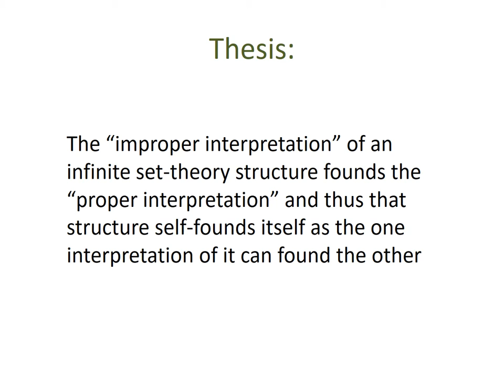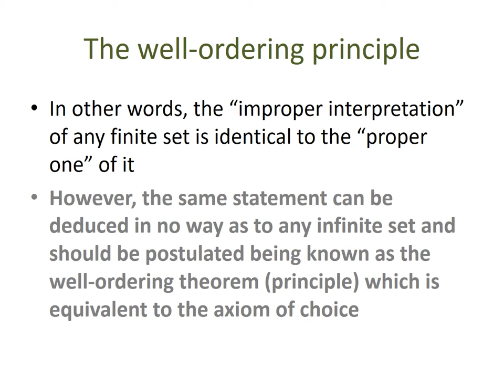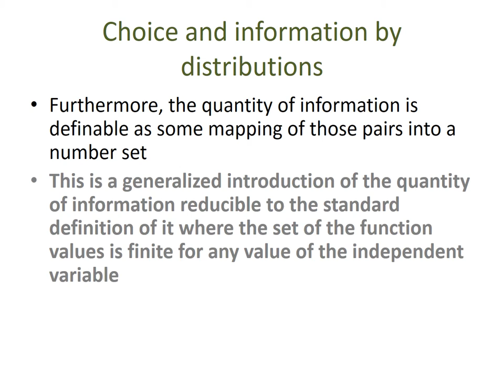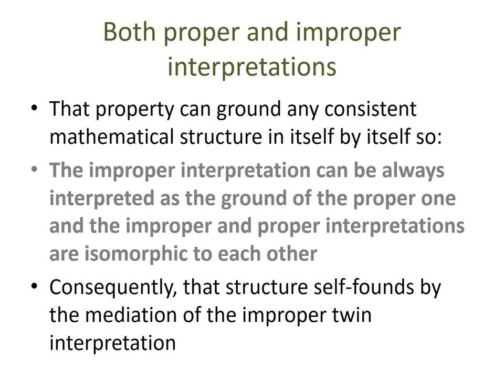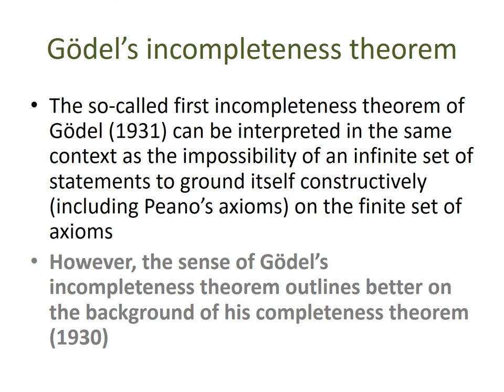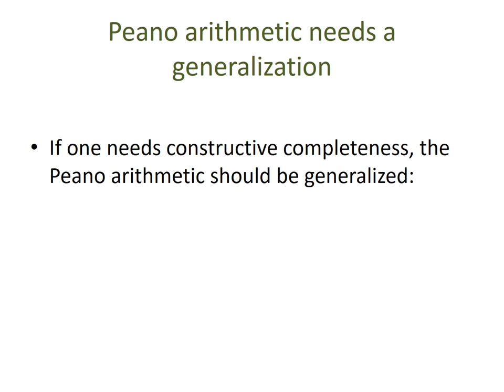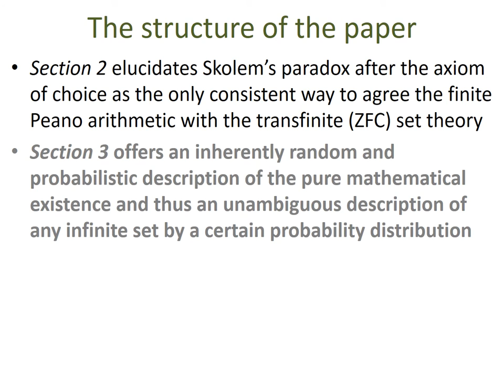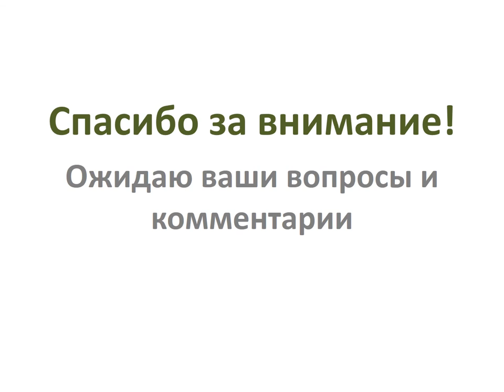Skolem’s “paradox” as logic of ground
The “improper interpretation” of an infinite set-theory structure founds the “proper interpretation” and thus that structure self-founds itself as the one interpretation of it can found the other